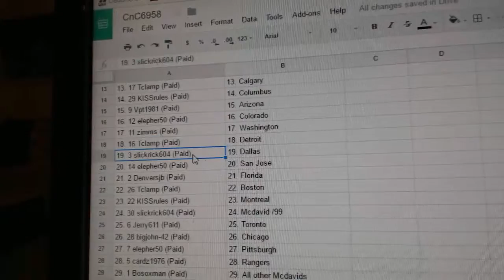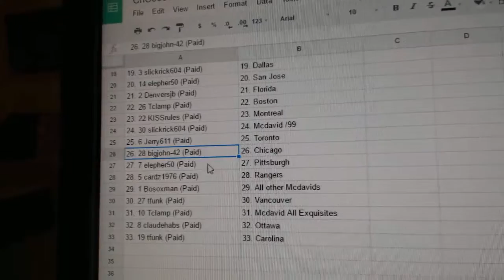Team Randoms - C&C GB #6958